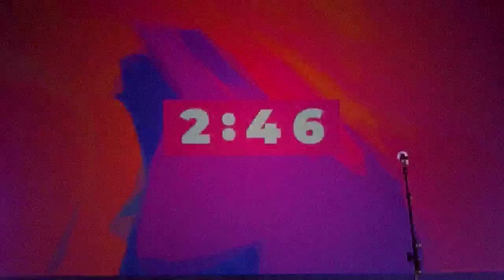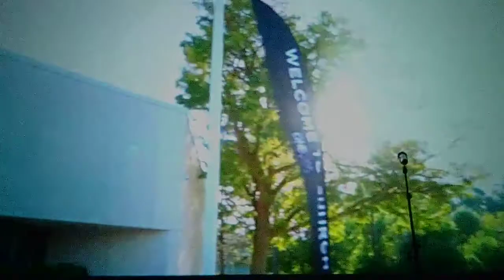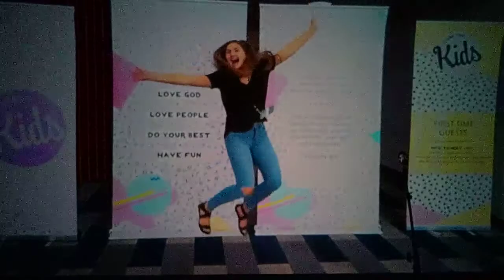ONE SMALL STEP- 2020 KICK-OFF SERVICE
WE STARTED OUR NEW YEAR STRONG WITH A POWERFUL WORD FROM PASTOR ROBBY EMERY.
Enjoy worship and a word about the importance of taking ONE SMALL STEP of faith; into your destiny!